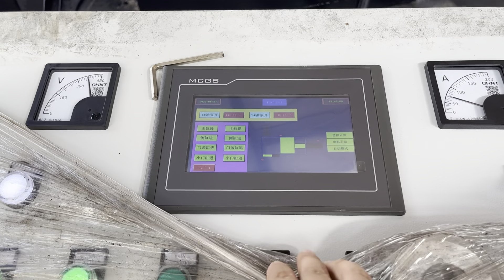hydraulic press aluminum cans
Details of hydraulic press aluminum cans, hydraulic press for aluminum cans, hydraulic metal press for aluminum cans,

TCMBALER is a professional hydraulic press aluminum cans manufacturer and supplier in China for more than 20 years, and we can offer hydraulic press aluminum cans for sale with a cheap wholsale factory price for our customers without any agent or dealers if you wanner buy our hydraulic press aluminum cans.